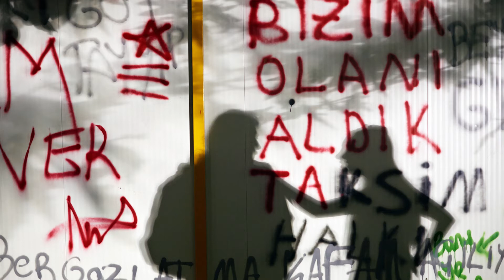02 06 2016 Gözün İsyanı "GEZİ"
Fotoğrafçı Sinan Çakmak'ın hazırladığı Gözün İsyanı "GEZİ" kitabından fotoğraflar.